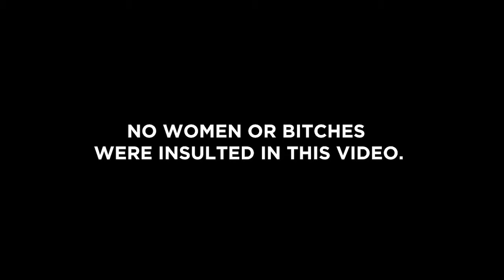13 Missy Elliott She's A B**ch Takebackthebitch